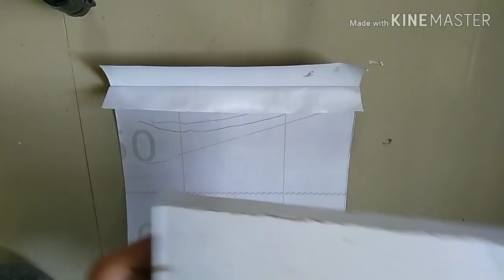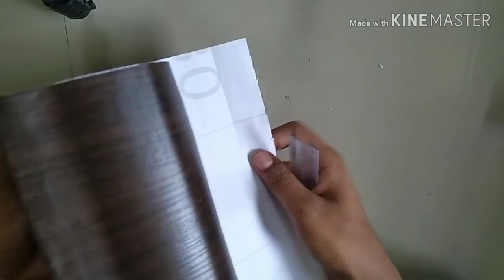How To Make Cardboard Wall Shelf | Cardboard Wall Decor |Home Wall Decorating Ideas |Cardboard art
To get more home decorate furniture

cardboard box art
cardboard craft
wall decorating idea
 wall decorations
cardboard shelf
how to make cardboard shelf
cardboard box art
cardboard craft
wall decorating idea
 wall decorations
cardboard shelf
cardboard wall shelve// cardboard wall decor || home wall decorating ideas |moving boxes near me
Licence